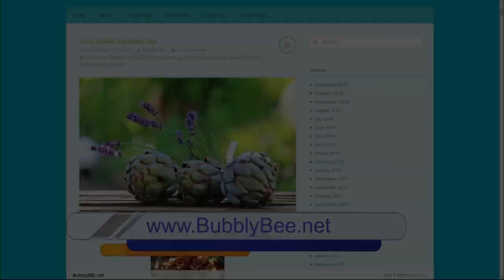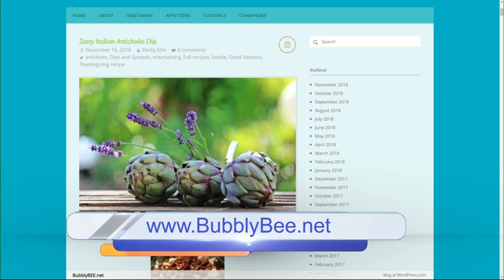Thanksgiving Appetizers and Cocktails with BubblyBee.net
Becky Ellis has some great Appetizer and Cocktail ideas sure to make your Thanksgiving get-together a hit!